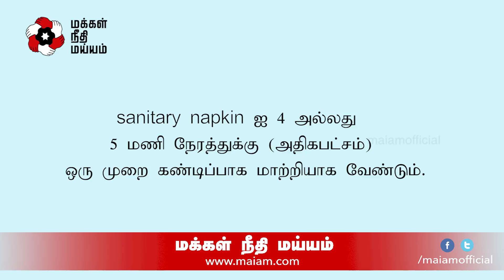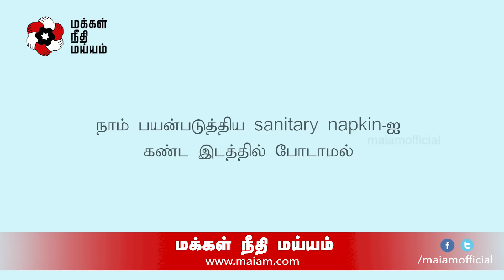பெண்கள் சுகாதாரம் பேணுவோம்..!!!!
மக்கள் நலன் காக்கும்..!